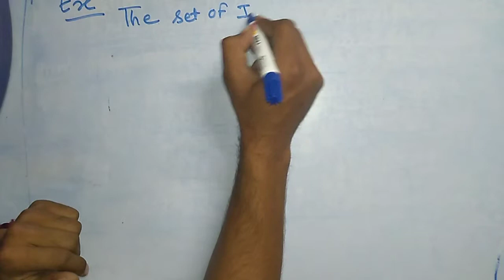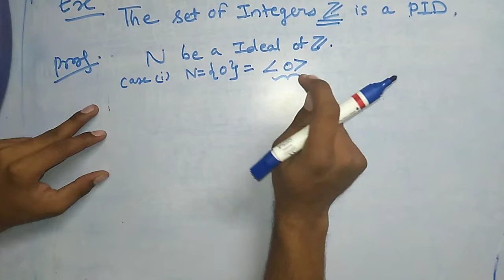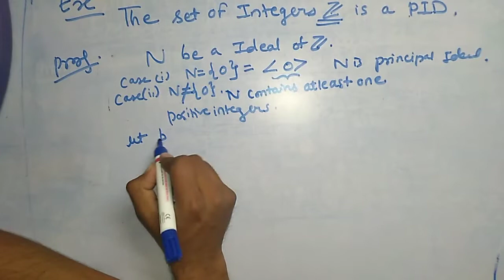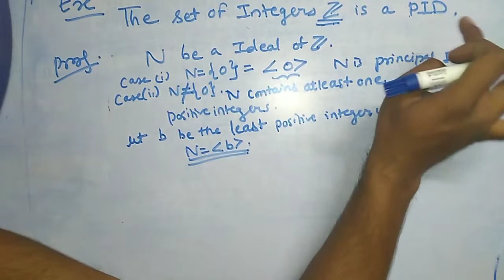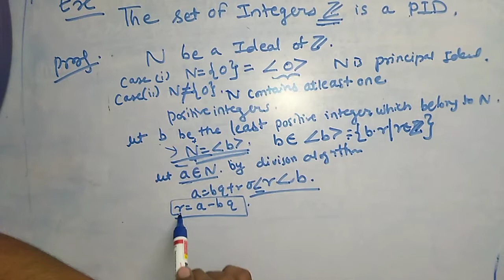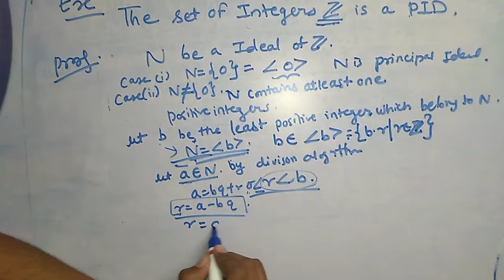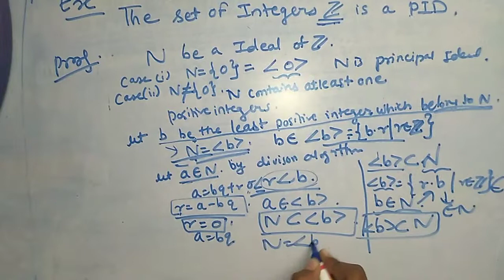What is Principal ideal domain with example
pay Rs 1 on google pay UPI id 83f2789@oksbi
A principal ideal domain is an integral domain in which every proper ideal can be generated by a single element. The term "principal ideal domain" is often abbreviated P.I.D. Examples of P.I.D.s include the integers, the Gaussian integers, and the set of polynomials in one variable with real coefficients.
what are the examples of principal ideal domain
examples of pid
examples of principal ideal domain hindi

the set of integers is pid principal ideal domain